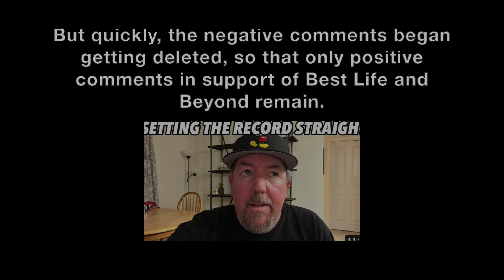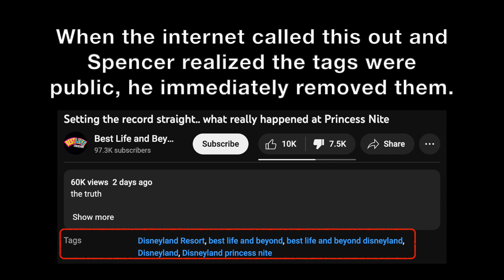Best Life and Beyond's record gets less straight in wake of record-straightening video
Deleted comments?
Nefarious use of tags?
Purchasing of Likes?